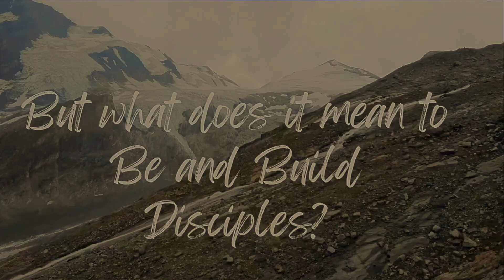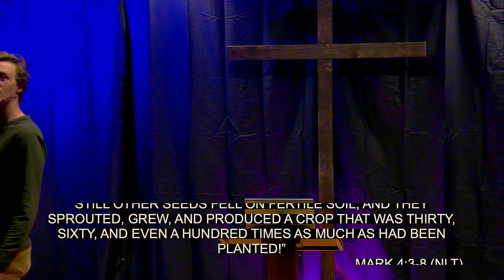Are You a Disciple? | Being and Building Disciples | Highland City Church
In this powerful sermon from September 1, 2024, Pastor Jared Montana of Highland City Church challenges us to reflect on the question: Are you a disciple who truly bears fruit? Through the "Seed and the Sower" parable in Mark 4, Pastor Jared explains that a true disciple of Jesus not only hears the Word but produces a spiritual harvest.

He addresses the dangers of cultural Christianity, which can give a false sense of security, and teaches us the true path to discipleship. Real transformation starts in the heart and bears fruit in your life, and that’s the true mark of a follower of Christ.

Key Scriptures:

Matthew 28:19-20
Learn the steps to becoming a fruitful disciple by applying the Word of God beyond the walls of the church. Watch and find out how to remove distractions and grow into the person God designed you to be.